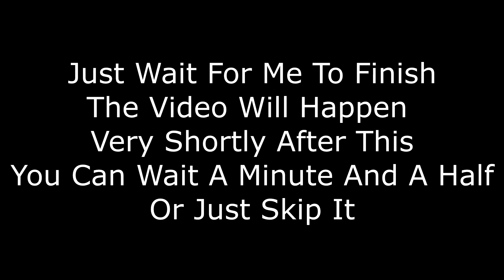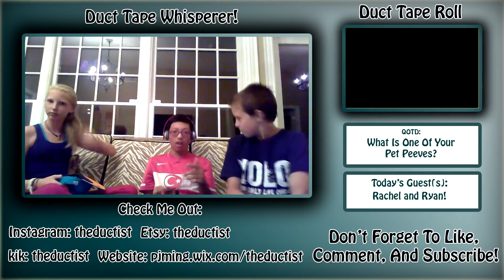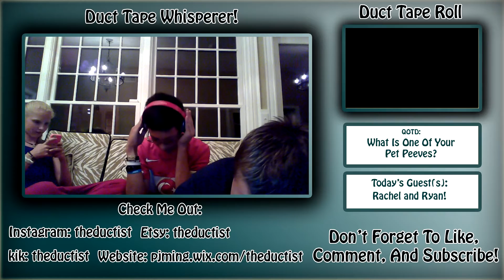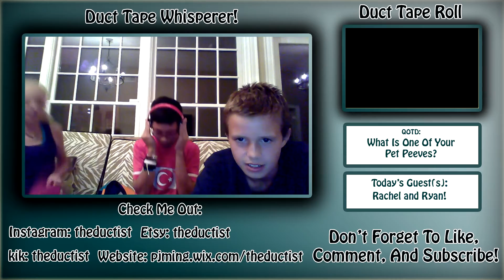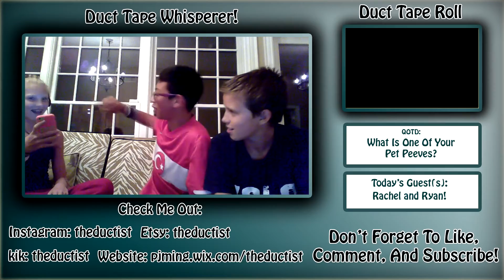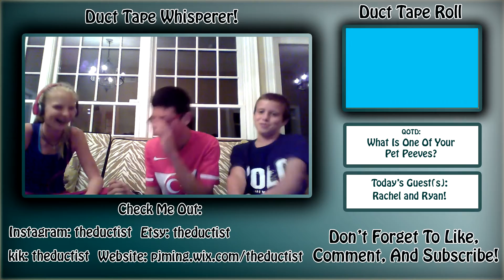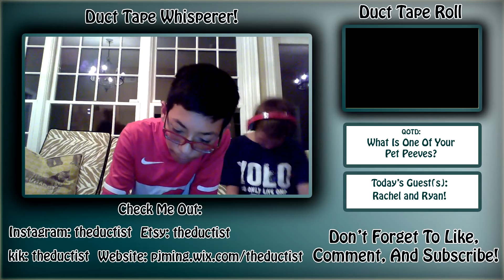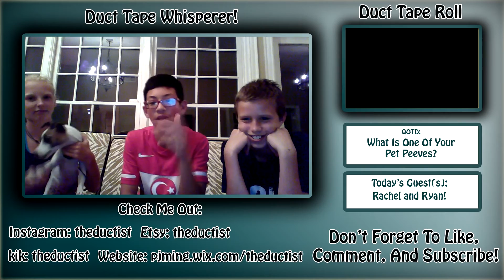Duct Tape Whisperer #3: The Struggles! w/ Rachel and Bread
Hey what's up guys it's the Ductist here back for another video and today we have another Whisper Challenge for you guys!  This did not go as planned, so I decided to make it more of a comedy video than actually the video.  Make sure to watch the entire video it is very much appreciated.  Anyway this is The Ductist signing off and just stick with it ciao!

Intro created by using Blender. Do not know the song name and if it is copyrighted its rights are all to the owner of the song.

(still a work in progress)